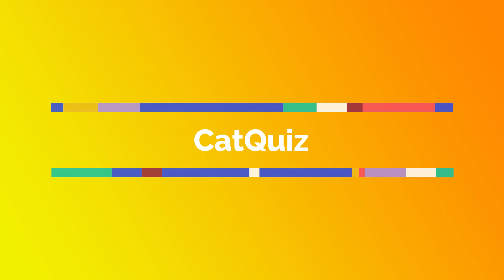⏳ CatQuiz #7: Grups de música catalans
CatQuiz és un joc en vídeo per posar a prova els teus coneixements de cultura popular catalana.
En aquesta ocasió et presentem imatges de grups de música catalans dels quals hauràs d'endevinar els seus noms.